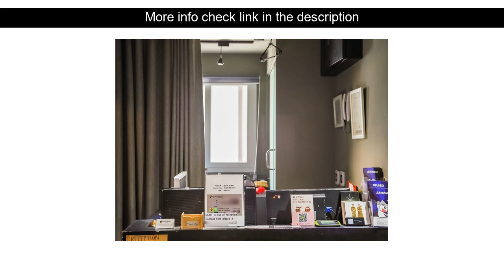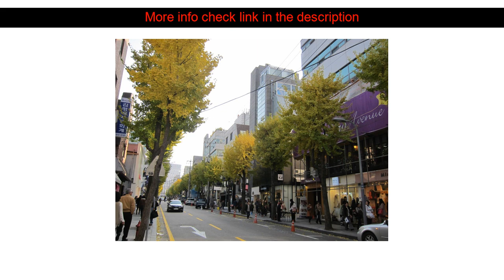Hotels Reviews: 24 Guesthouse Garosu-gil Gangnam ( Seoul, South Korea )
24 Guesthouse Garosu-gil Gangnam ( Seoul, South Korea )
Address: 31-5 Dosan-daero 13-gil. Gangnam-gu

The 1.5-star 24 Guesthouse Garosu-gil Gangnam offers comfort and convenience whether you're on business or holiday in Seoul. The hotel has everything you need for a comfortable stay. Free Wi-Fi in all rooms luggage storage Wi-Fi in public areas airport transfer family room are just some of the facilities on offer. All rooms are designed and decorated to make guests feel right at home and some rooms come with television LCD/plasma screen clothes rack locker mirror slippers. The hotel's peaceful atmosphere extends to its recreational facilities which include solarium. A welcoming atmosphere and excellent service are what you can expect during your stay at 24 Guesthouse Garosu-gil Gangnam.